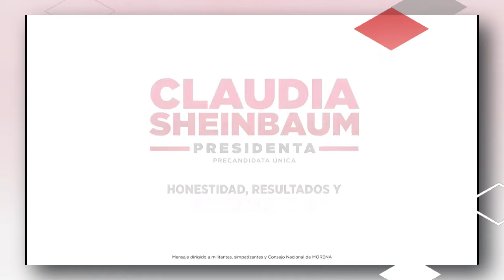¡VEAN! ¡NO lo CREERÁN! ¡REVELAN PENDIENTES 4T COMO REDUCCIÓN de JORNADA LABORAL y ÓRGANOS AUTÓNOMOS!